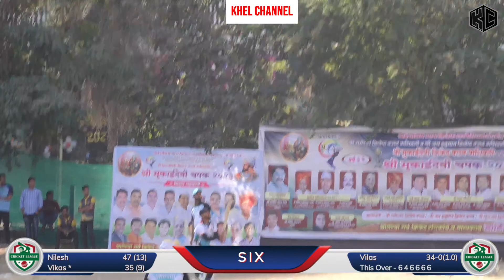Renavale Vs Washivali ||श्री मुकाईदेवी चषक 2023 ||वाशिवली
श्री मुकाईदेवी चषक 2023 || वाशिवली || Final Day